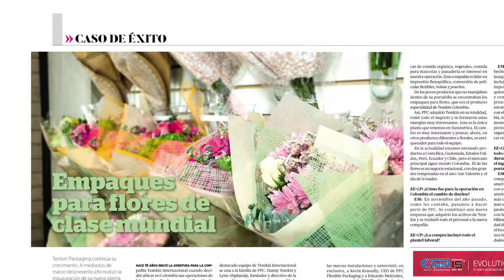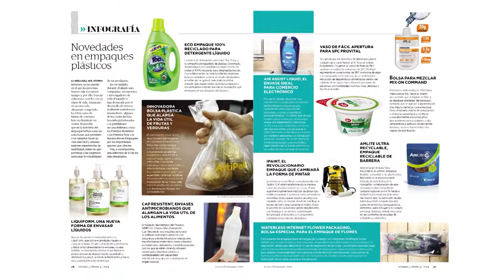Edición junio - julio 2019 de El Empaque + Conversión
El Empaque + Conversión presenta su tercera edición de 2019. Conozca los valiosos contenidos que hemos preparado para ustedes: un importante informe sobre la industria latinoamericana de empaques flexibles y sus estrategias de crecimiento, una interesante infografía sobre los empaques plásticos más innovadores del último año, un artículo sobre los nuevos modelos de seguridad industrial en las plantas convertidoras de empaques, un interesante artículo técnico que explora las razones por las que las cintas adhesivas se desprenden de las cajas de cartón y muchísimo más.